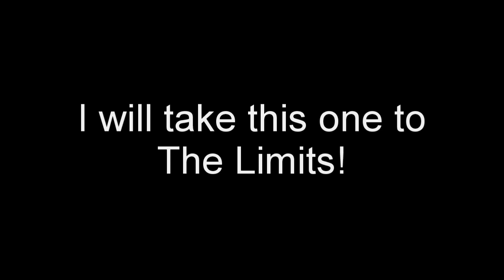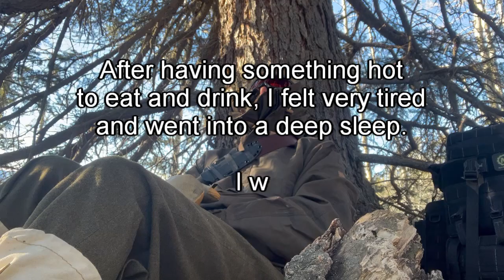Into The Woods - The Cold Steel SRK - "Life Is But A Dream" 2021 !!!!!!!!!!!!!!!!!!!!!!!!!!!!!!!!!!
Thanks for stopping in. My name is Johnny. I am an Artist/Musician who likes sharp tools as well. I like taking them "Into the Woods" and sharing my adventures. Most of the music here is written and performed by me (not all). Have a Super Fantastic Day!